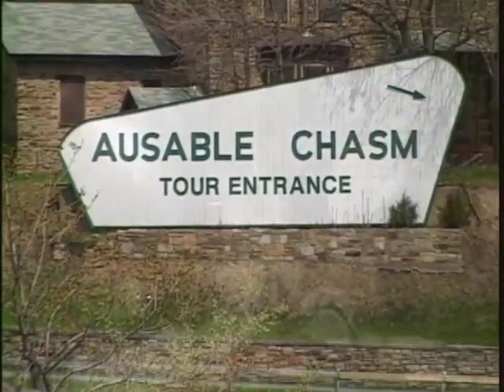Ausable Chasm Lantern Tours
Lantern tours for the family